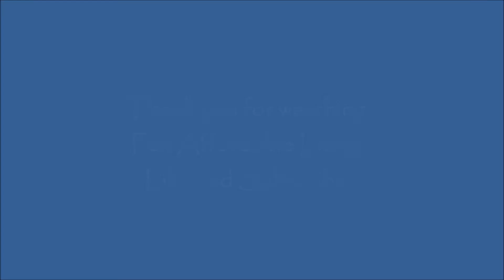Crazy for Slides, child fun time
Granddaughter wanting to slide over and over, sweet child.